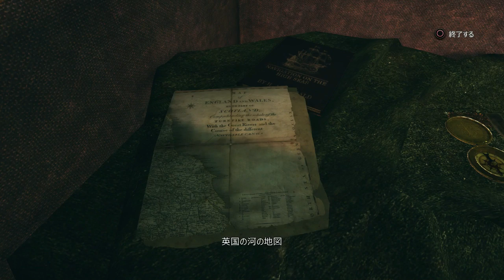【し】#19【最悪と立ち向かえ‼ シャーロックホームズ‐悪魔の娘‐】実況プレイ